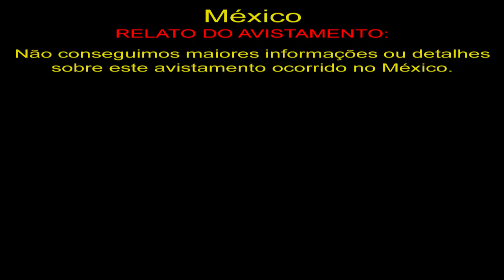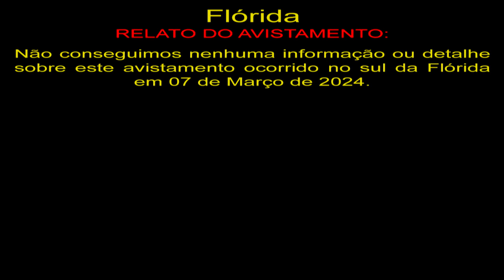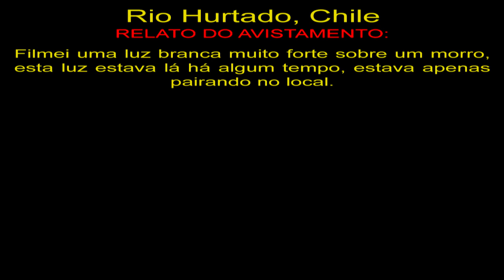OVNI Visto Pairando na Flórida UFO Sighting Over Florida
México
Não conseguimos maiores informações ou detalhes sobre este avistamento ocorrido no México.

Flórida
Não conseguimos nenhuma informação ou detalhe sobre este avistamento ocorrido no sul da Flórida em 07 de Março de 2024.

Rio Hurtado, Chile
Filmei uma luz branca muito forte sobre um morro, esta luz estava lá há algum tempo, estava apenas pairando no local.

OVNIS Reais
Real UFO
НЛО